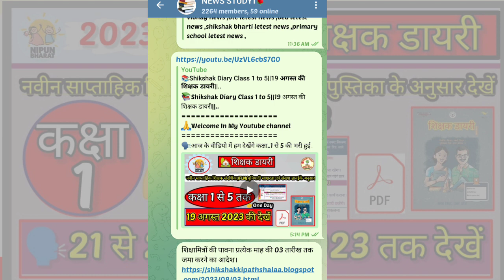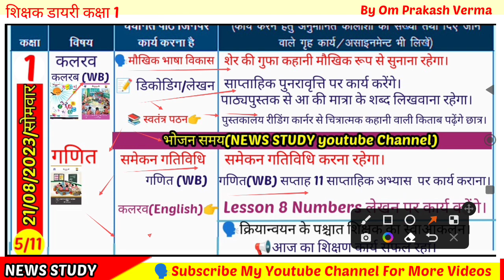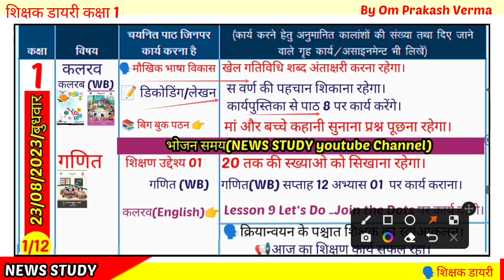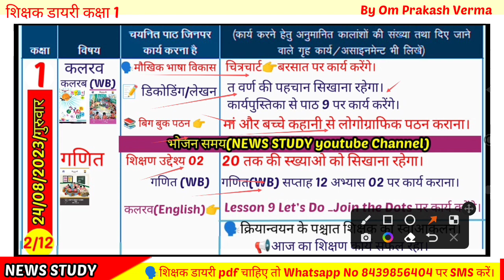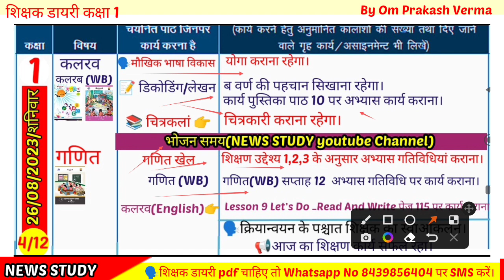🎯Shikshak diary Class 1|Shikshak diary Kaksha 1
Aaj ke video me Aap dekhenge Shikshak Diary Class 1
👉21 se 26 August 2023 tak bhari hui।

🔴New Sandrishika And Workbook
ke Anusar

कक्षा 1 से 5 तक की शिक्षक डायरी pdf 01अप्रैल 2023 से प्राप्त करें।
₹40/_ प्रति कक्षा प्रतिमाह pay करने पर।
तब!
🛑आप हमारे Whatsapp no पर Sms करें|
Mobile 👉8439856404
kevl SMS hi kren. no call plz

👉PDF के लिए Visit करें👇
🗣️Coverd topic.
Shikshak diary August 2023
 Class 1 shikshak diary August 2023 ki
Shikshak diary
2023 shikshak diary pdf
August maah ki shikshak diary Class 1 Shikshak diary August 2023 ki
 Kaksha 1 shikshak diary 2023
 NEWS STUDY Shikshak Diary Class 3
 NEWS STUDY shikshak diary class 3 August ki
 Shikshak Diary Class 3
 Shikshak diary
 Shikshak diary kaksha 1 2 Shikshak diary kaksha 3
 Shikshak diary kaksha 3pdf